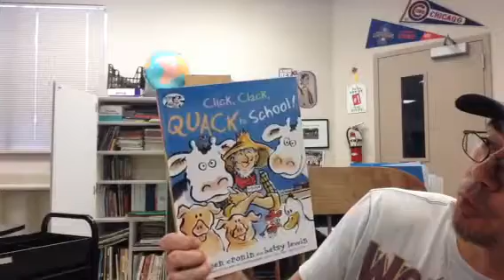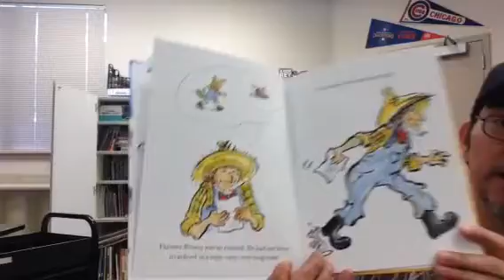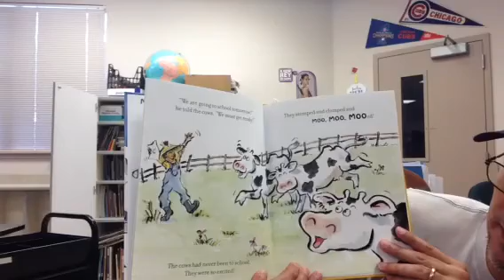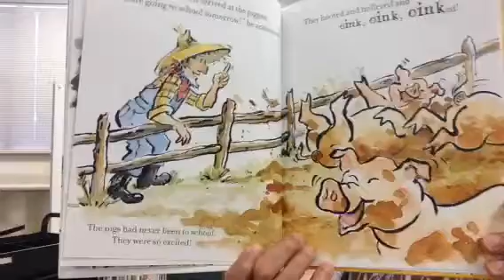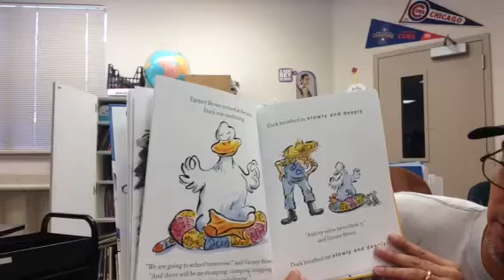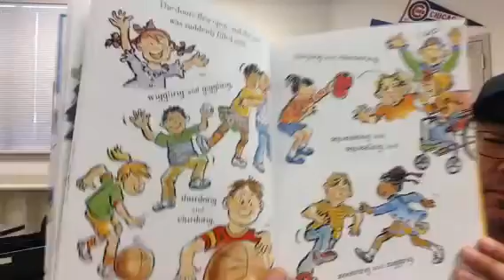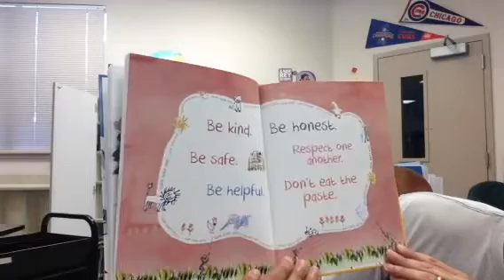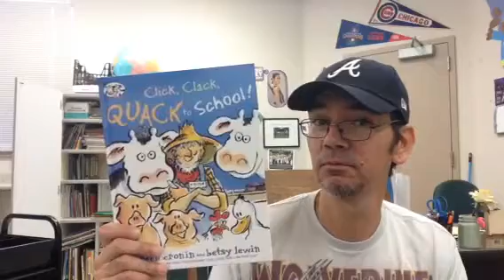Tea Time with Mr. T 5/20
Let's read a book!